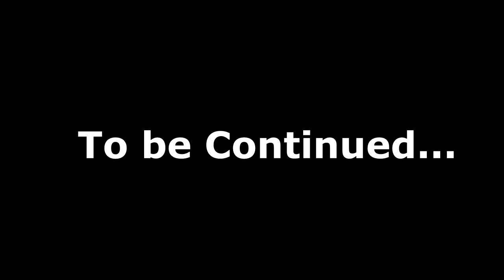The Date - Part 1 | Abdul Razzak | Hyderabadi Comedy | Latest Funny Videos | Golden Hyderabadiz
The Date Part 1 Hyderabadi comedy video ft. Abdul Razzak, Thakur Honey Singh, Bilal Memon, Zeeshan on Golden Hyderabadiz.

Aslam Qureshi is on his way for a date but comes across a friend who tries to change his style entirely. Will it work or will Aslam not care about his inputs, find out by watching the video.

The Date Cast & Crew:
Abdul Razzak
Thakur Honey Singh
Bilal Memon
Zeeshan

Writer: Abdul Razzak and Niyamat Ali
Director: Abdul Razzak